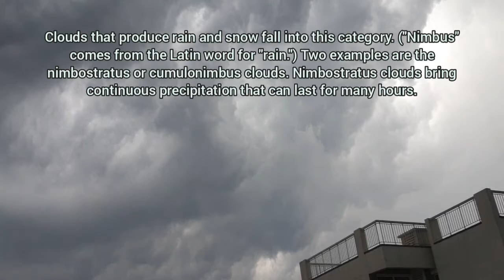Nimbostratus or Cumulonimbus clouds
Reduce Cortisol watch and relax this rain clouds formation video . Science is soothing